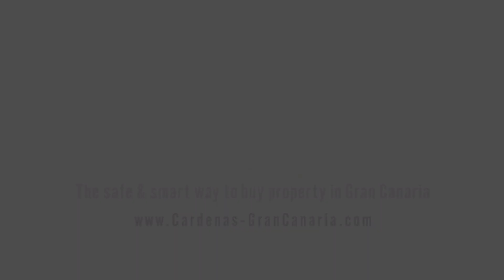SOLD - Nice apartment with large terrace and mountain view in Puerto Rico, Gran Canaria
For sale nice apartment with one bedroom and a large terrace, located in the higher area of Puerto Rico. It has great mountain view.

The complex offers you all the comforts needed... a large communal heated pool with different sun bathing areas to enjoy the unique climate that the south of the island offers, lift access to all floors, garden areas, reception area, tennis court, etc.

Enjoy the absolute tranquillity of the surroundings, discover and get to know the nature of the island by trekking in the mountains. The routes start only a few meters away from the complex.

Cardenas – Since 1980
The safe and smart way to buy property in Gran Canaria
The most recommended agency in Gran Canaria